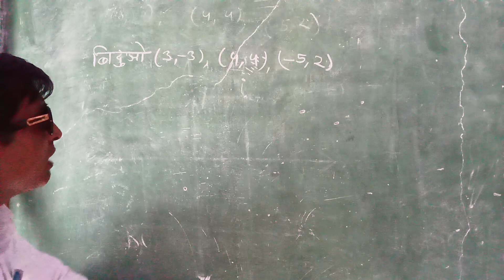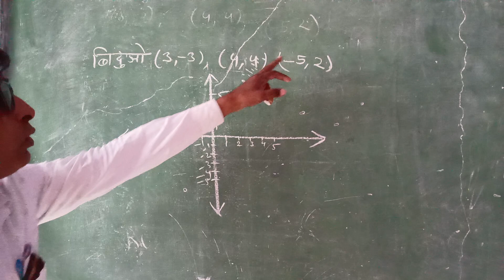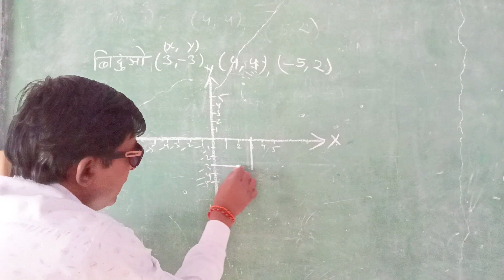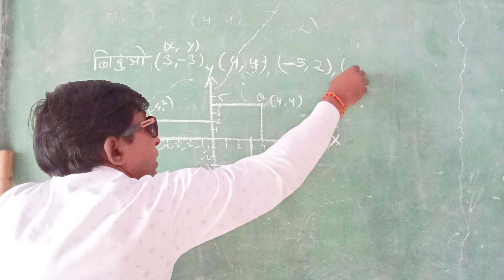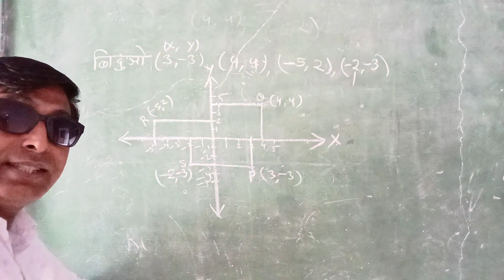दिए गए बिंदुओं का ग्राफ निरूपण करना।